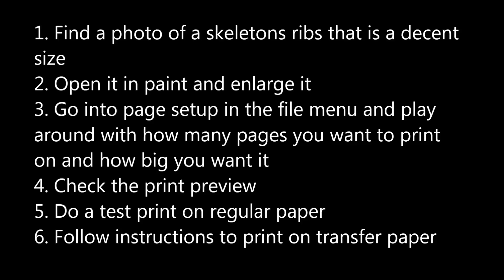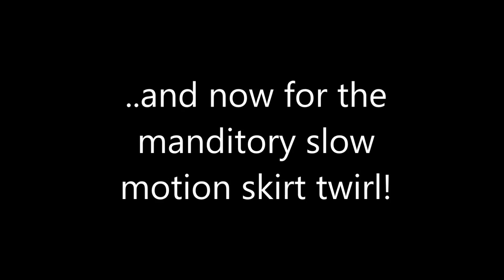DIY Halloween Costumes: Black Milk Inspired Skeleton Bodysuit or Shirt Costume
Learn how to make this last minute DIY Halloween Costume inspired my blackmilk clothing. I love their pieces. Halloween is my favorite time of year and I always do a DIY costume. This costume can be made in two hours and if you have a tutu or black skirt or even a black bodycon dress would be cute, some black or white tights and some face paint and you are set! With this DIY Halloween Costume I am wearing my pleather circle skirt that I made in a previous video but you can wear what you have on hand.